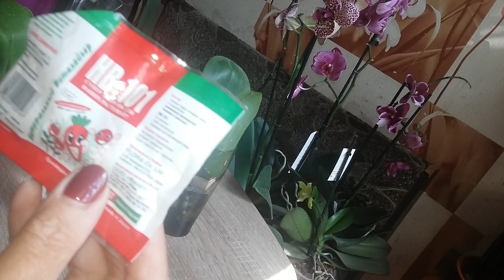Наращивание корней у погибающей орхидеи купленной в магазине.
Спасение орхидеи:
Распространенной причиной потери корней является перелив. Если субстрат постоянно влажный, начинает гнить веламен – покровная ткань корней. Затем гниение затрагивает корни в целом, причем процесс может быть как медленный, так и практически мгновенный. В последнем случае растение буквально разваливается: корни отмирают и отпадают, да и от верхней части остается разве что пара листов возле точки роста. Особенно опасен перелив при недостатке света, тогда орхидея «засыпает» и не поглощает влагу.
Причина может быть и противоположной – недостаток влаги в жару иссушает и убивает корни фаленопсиса. Наконец, погубить корневую систему могут бактериальная и грибковая инфекция, слишком жесткая и засоленная вода, а то и просто старость растения. Кстати, если из почек появляются в основном детки, а не новые цветоносы, стоит проверить здоровье растения и пересмотреть условия содержания и микроклимат.
Если корни сгнили, листья становятся вялыми, а цветонос и детки прекращают рост и причем полив ничего не дает, тогда нужно вынуть растение из горшка и осмотреть нижнюю часть. Живые корни твердые и плотные на ощупь. Они могут быть коричневыми от недостатка света, но это еще не говорит о болезни. А вот если корни сгнили, они становятся пустотелыми, осклизлыми и расползаются под пальцами, оголяя подобие нити. При нажатии из них вытекает вода.

В таком случае их уже не спасти – остается только обрезать все участки, которые высохли, сгнили и явно затронуты некрозом. После приступаем к реанимации фаленопсиса.
Чтобы спасти орхидею без корней, для начала следует продезинфицировать места срезов при помощи порошка активированного угля. Некоторые используют корицу. Не рекомендуется применять препараты, содержащие спирт – сделают только хуже, так как обожгут и иссушат, ослабленное растение, отчего рост новых корней будет затруднен.

Затем растение нужно подсушить в течение 2–3 часов, после чего обработать регуляторами роста, например, НВ-101. Их разводят в пропорции 1 капля на 1 л воды. Остаток корневой системы помещают в раствор на 1–2 часа. Вода не должна касаться листьев.

Важно помнить – реанимация пройдет успешно только в том случае, если фаленопсис будет получать достаточное количество света. При его недостатке, например, зимой, необходимо досвечивание фитолампой.